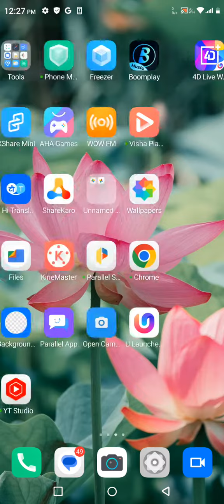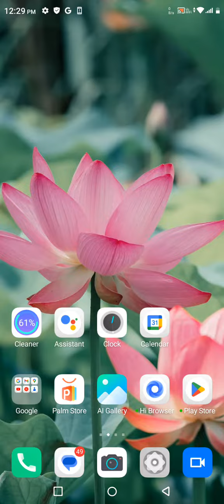Finger Lock In Tecno Spark 9T, How To Set Finger Lock In Tecno Spark 9T, Fingerprint Lock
Finger Lock In Tecno Spark 9T, How To Set Finger Lock In Tecno Spark 9T, Fingerprint Lock Setup Kaise Karen In Tecno Spark 9T

Fingerlocksetup Tecno Spark 9T